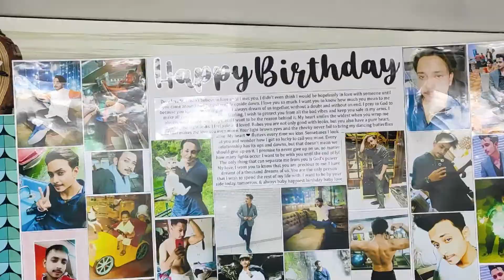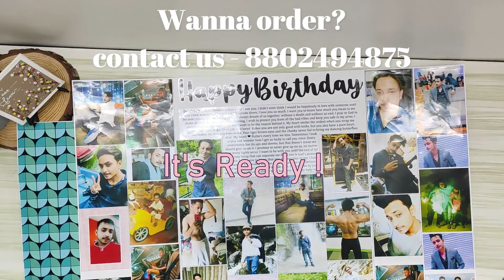How to make Falling Card || Step by Step || Creative || Art and Craft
In this video we have covered step by step process of making a falling card in a very easy and creative way.
Gift your beloved one this beautiful Falling Card and share your memories with us .
Wanna Order it ?
Intagram - @Zariyatowardshappiness
For more such Creative and amazing cotent -
Do :